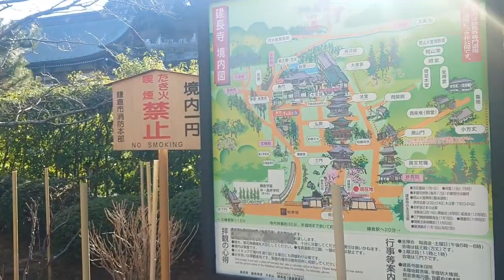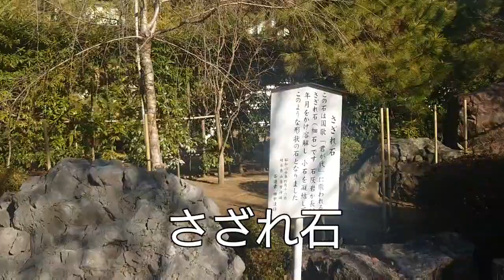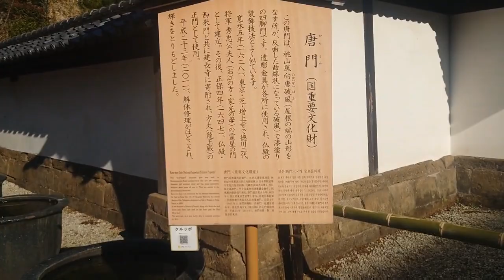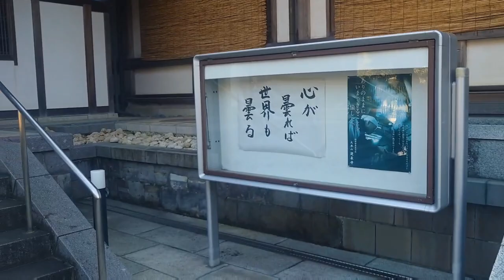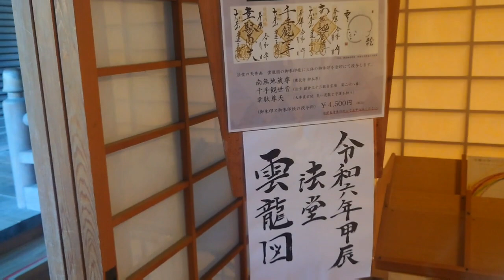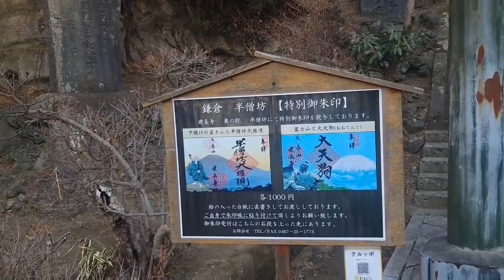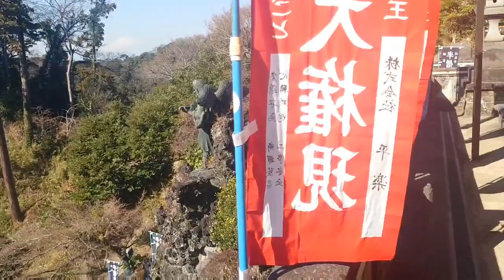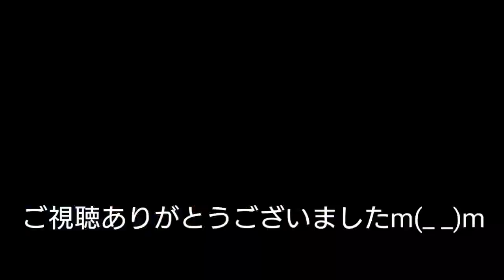日本で１番古い禅寺【建長寺】天井龍で有名なお寺